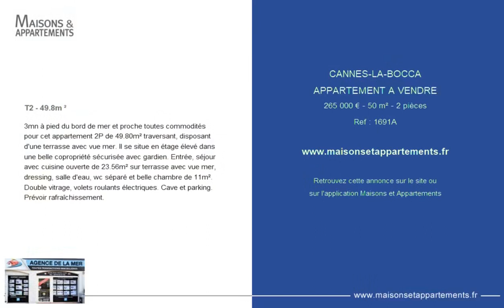CANNES LA BOCCA - APPARTEMENT A VENDRE - 265 000 € - 50 m² - 2 pièce(s)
Référence : 1691A

T2 - 49.8m ²

3mn à pied du bord de mer & proche toutes commodités pour cet appartement 2P de 49.80m² traversant, disposant d'une terrasse avec vue mer. Il se situe en étage élevé dans une belle copropriété sécurisée avec gardien. Entrée, séjour avec cuisine ouverte de 23.56m² sur terrasse avec vue mer, dressing, salle d'eau, wc séparé et belle chambre de 11m². Double vitrage, volets roulants électriques. Cave et parking. Prévoir rafraîchissement.

Cette annonce vous est proposée par l'agence AGENCE DE LA MER

|2481804|